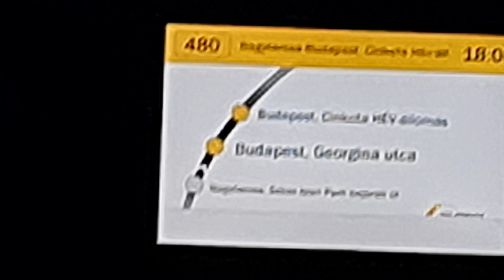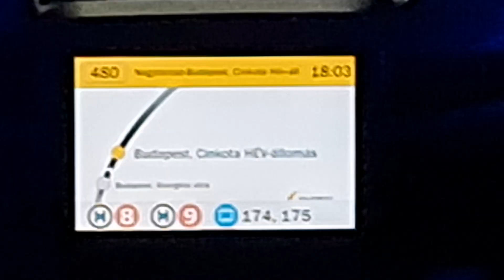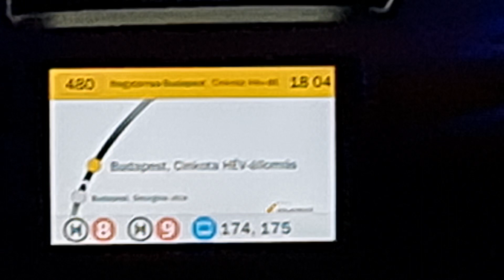Volánbusz 480-as busz - RDB-587 (2022.01.01)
Utazás Kravtex-Kühne Credo Econell 12 Euro VI típusú alacsonypadlós szóló elővárosi autóbusszal Nagytarcsa, Szilas Ipari Park 2 megállóhely és Budapest, Cinkota H végállomás között a Volánbusz 480/0197 jelzésű helyközi viszonylatán.